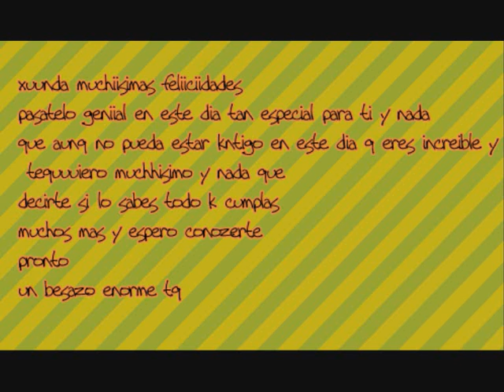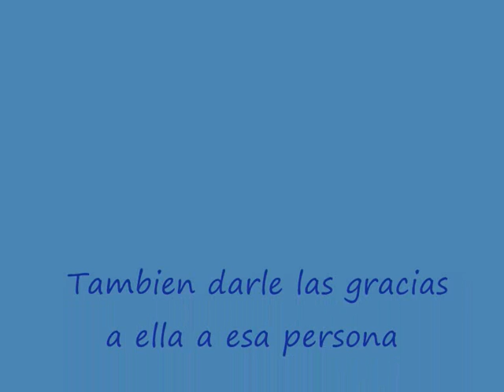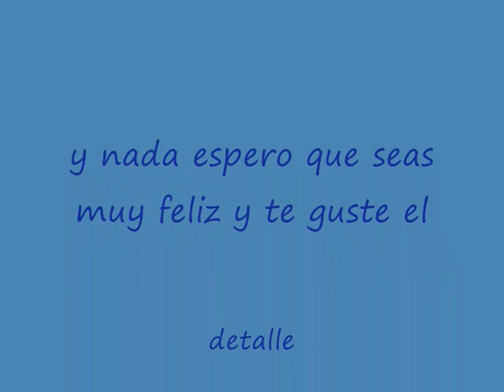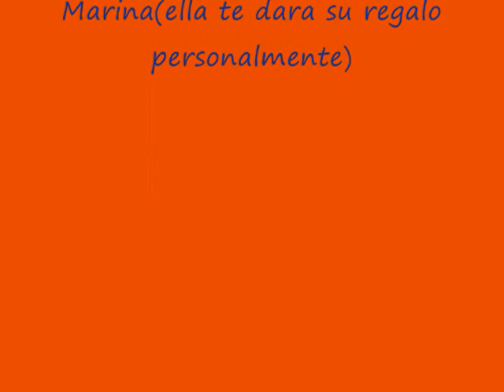Felicidades Ana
te queremos xuunda&lokii&tata